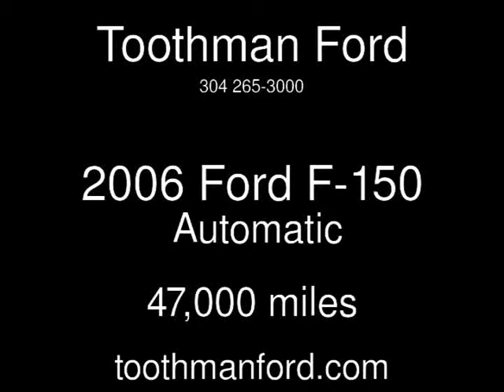2006 Ford F-150 Used Cars - Grafton,West Virginia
See more details about this used car This 2006 Ford F-150 with 47,000 miles is for sale at Toothman Ford.